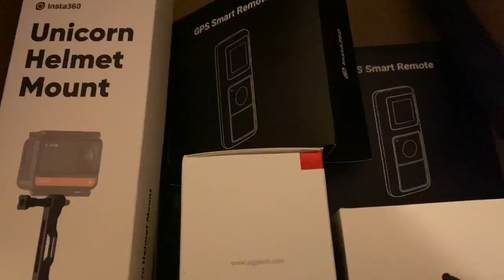*** We Got Sponsored & We Tinker With Race Sled***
INSTA 360 CAMERAS